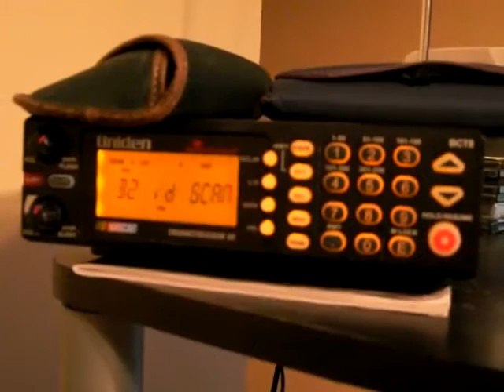Rain storm in Miami FL - June 2009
A little three minute view of a rain storm in Miami FL on June 18, 2009.